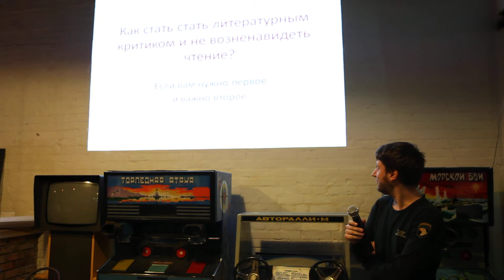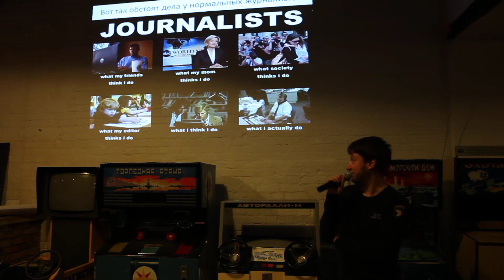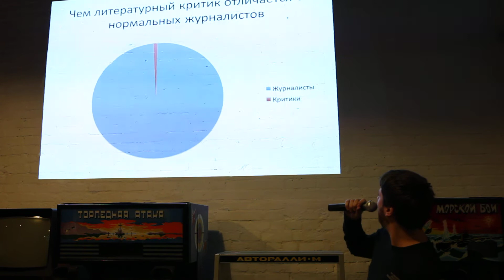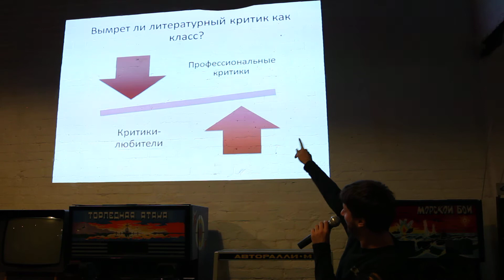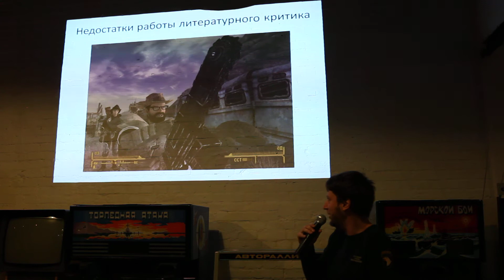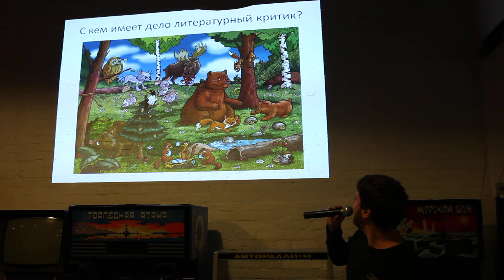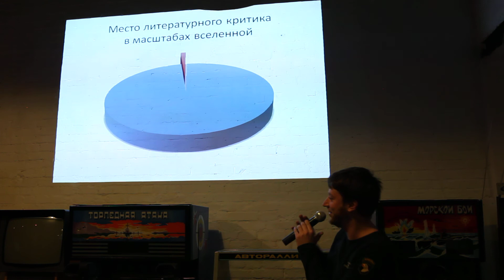Как стать литературным критиком. Константин Мильчин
29 февраля 2012 года на печа-куче №17 в Музее советских игровых автоматов литературный критик, книжный обозреватель журнала «Русский репортер» Константин Мильчин рассказывает о том, как стать литературным критиком, не потеряв интерес к литературе.